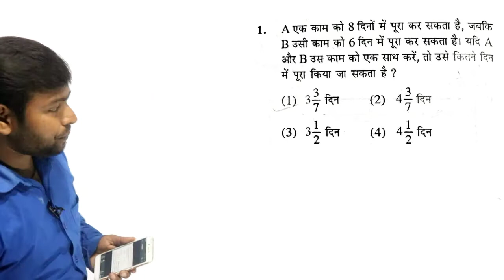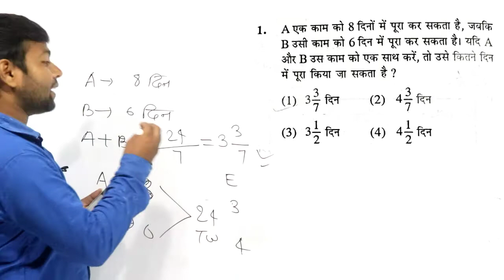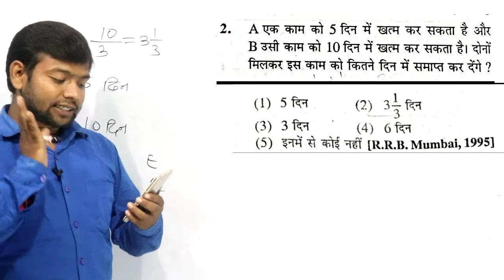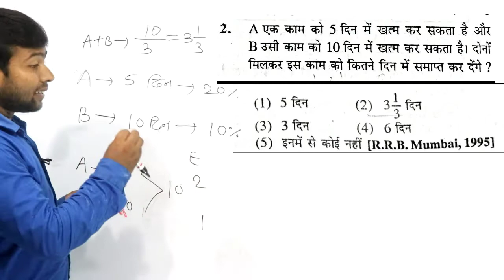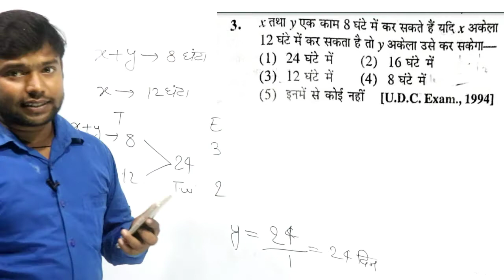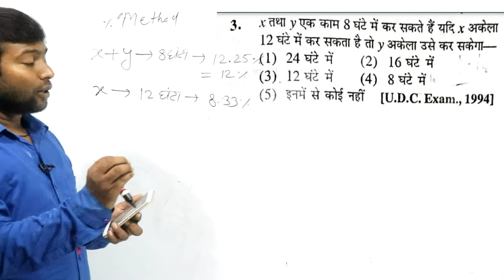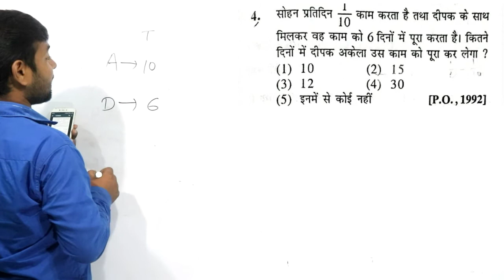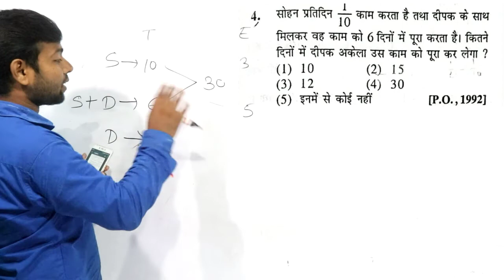Time and Work | Time and Work by Ashish Sir